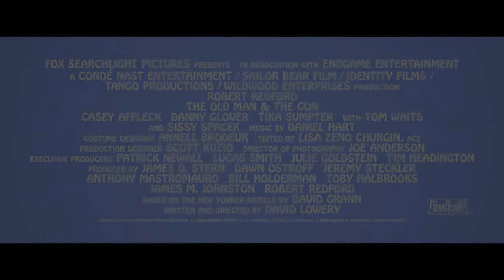The Old Man & the Gun Movie Trailer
Starring: Robert Redford, Casey Affleck, Tika Sumpter, Sissy Spacek, Elisabeth moss, Danny Glover

Directors: David Lowery